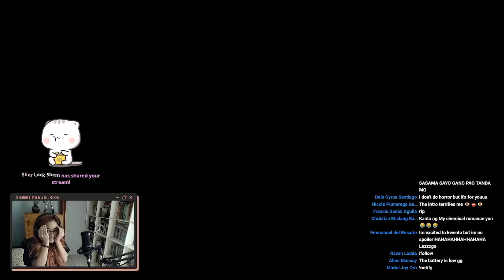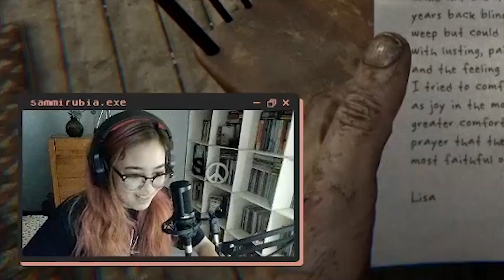How Long Will I Last? | Outlast 2 Part 1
I did it for you guys :(

► PC SPECS

AMD Ryzen 7 1800X Eight-Core Processor 3600 Mhz. 8 Core(s)
ASUS TUF GAMING GeForce GTX 1660 OC 6GB
B450 Aorus Pro
16GB Ram Kingston
1tb HDD WD blue
Powersupply powerex 600 watts